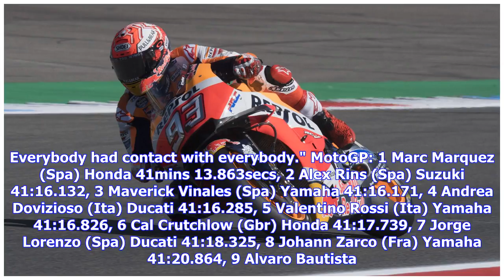Marquez extends lead with Honda win in Dutch TT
MotoGP champion Marc Marquez won the Dutch TT from pole position for Honda yesterday to stretch his championship lead to 41 points. Three Spanish riders filled the podium, with Suzuki's Alex Rins second and Yamaha's Maverick Vinales third. Marquez now has 140 points after his fourth win of the season to 99 for Yamaha's Italian Valentino Rossi, who finished fifth, and Vinales on 93. Only 4.462 seconds separated Marquez from seventh placed finisher Jorge Lorenzo, winner of the previous two grands ...